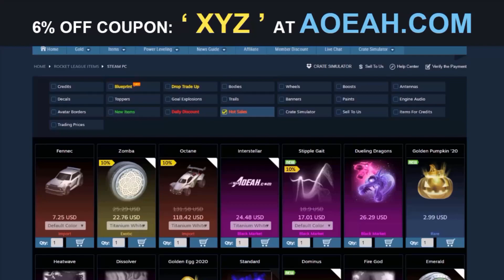The SAFEST Method To Trade Exclusive Code Items In Rocket League!!!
Today we discuss the safest method to buy and sell rocket league exclusive code items, I hope this video helps!!

For Fast, Safe, And Reliable Credits, Items, Gift Cards And More!